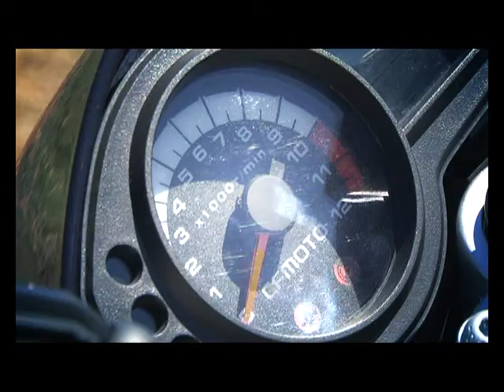CF Moto 650NK (Chinese Sportbike) Test.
Bill Hunter test rides a new release from Asia with surprising results